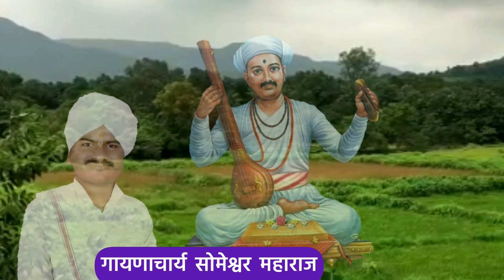शुद्ध सांप्रदायिक पाच चाली | गायनाचार्य सोमेश्वरमहाराज |VARAKRI SAMPRADAYIK CHALI | SOMESHVARMAHARAJ